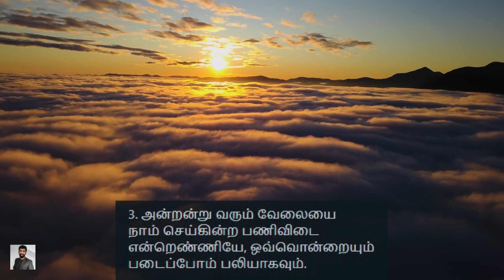#139 நாம் நித்திரை செய்து | Naam Nithirai Seithu | Paamaalaihal | Gospel Hymns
பாமாலை: 32
METER : LM
TUNE : Melcombe
English Title: New every morning is the love
Author: John Keble (1822)
Vocals: Yusthu
Recorded & Mixed: Handel Studios

1. நாம் நித்திரை செய்து விழித்தோம்
நற்சுகம் பலம் அடைந்தோம்
நாள்தோறும் தெய்வ அன்பையே
உணர்ந்து ஸ்துதி செய்வோமே.

2. தீங்கை விலக்கிப் பாவத்தை
மன்னித்து, மோட்ச நம்பிக்கை
மென்மேலும் ஓங்க நாதனார்
கடாட்சம் செய்து காக்கிறார்.

3. அன்றன்று வரும் வேலையை
நாம் செய்கின்ற பணிவிடை
என்றெண்ணியே, ஒவ்வொன்றையும்
படைப்போம் பலியாகவும்.

4. நம்மை வெறுத்து, கர்த்தரின்
சமீபம் சேர விரும்பின்,
அன்றாடக கடமையும்
ஓர் ஏதுவாக விளங்கும்.

5. ஜெபிக்கும் வண்ணம் உய்யவும்,
கர்த்தாவே, பலம் ஈந்திடும்;
உம்மண்டை நாங்கள் வாழவும்
தகுந்தோர் ஆக்கியருளும்.